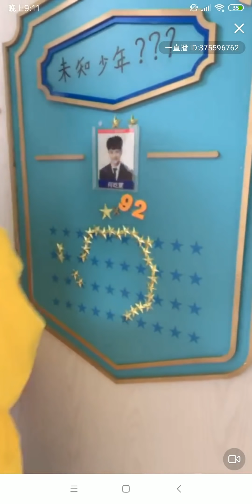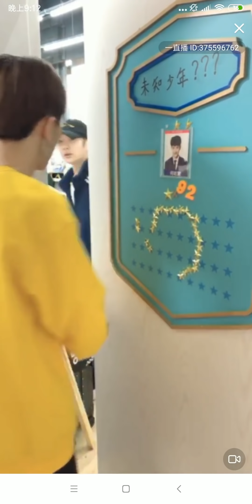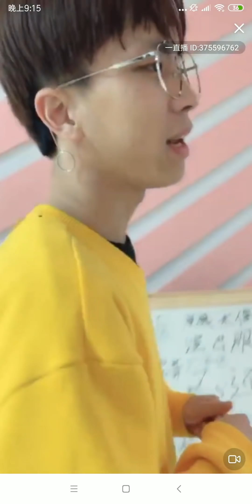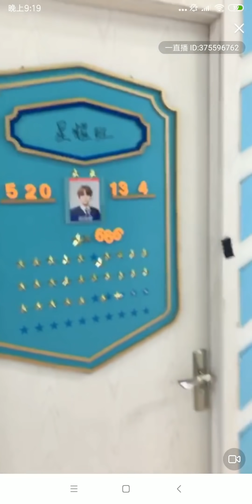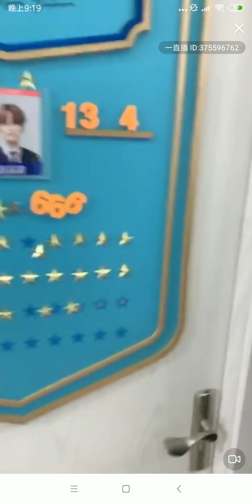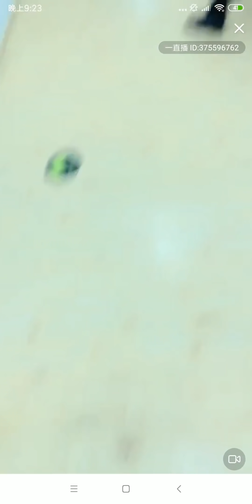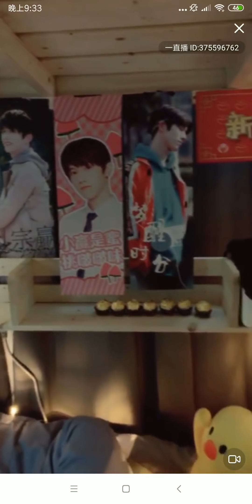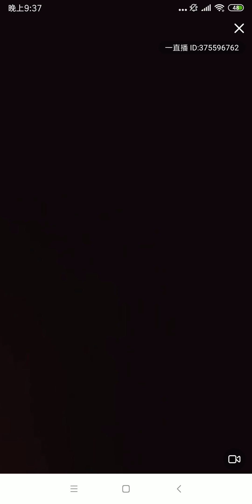以团之名 元宵节直播